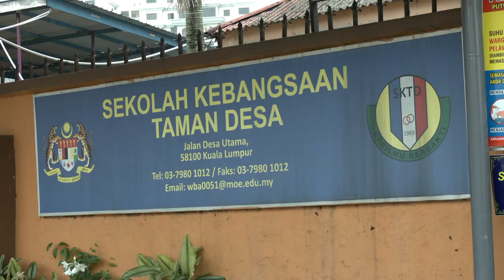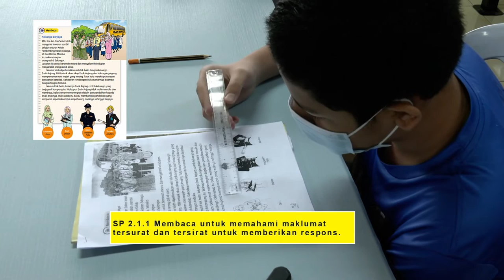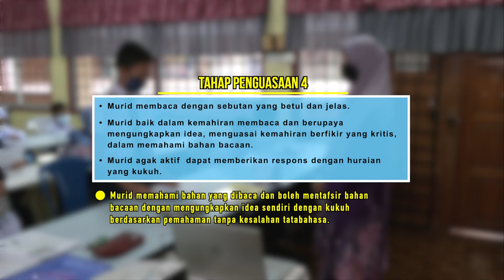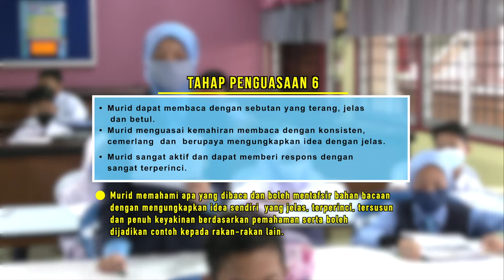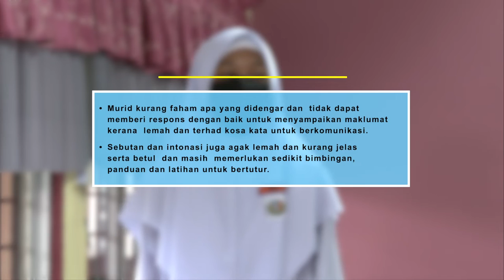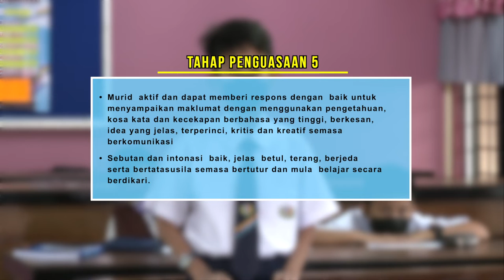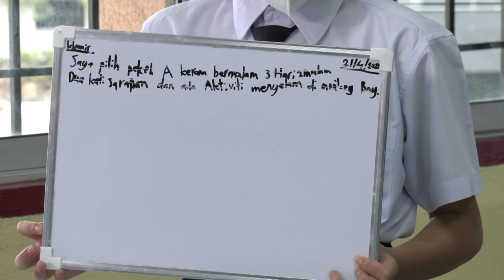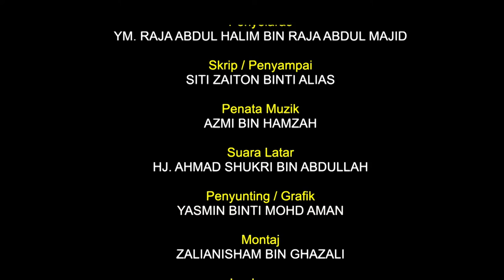Pentaksiran Bilik Darjah (PBD) | Bahasa Melayu